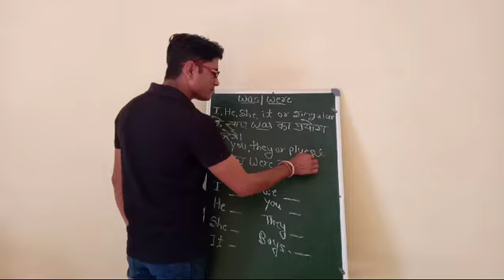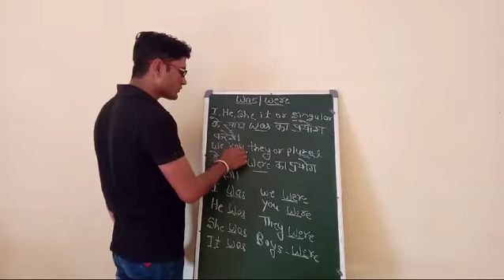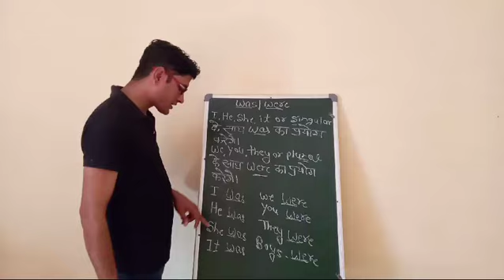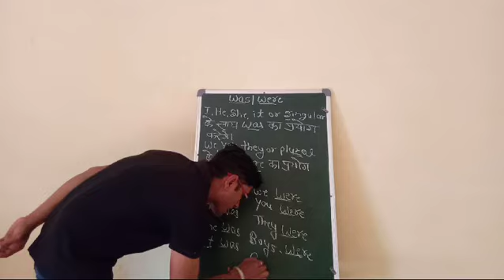9 September 2024